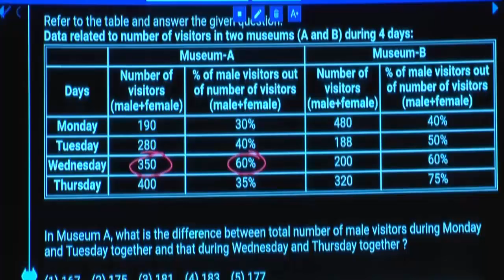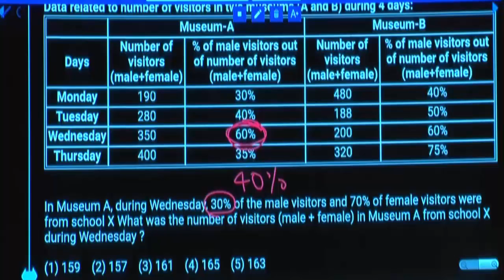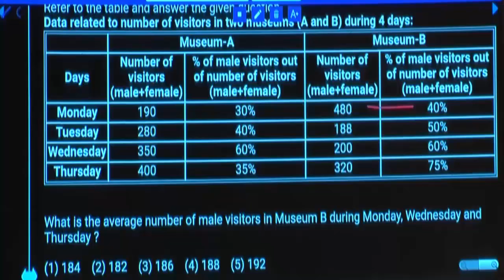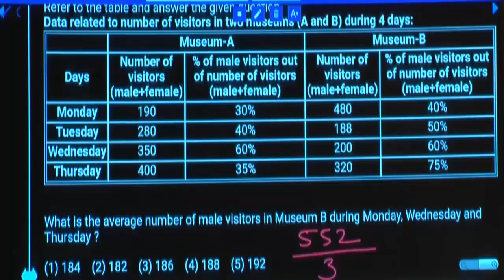DATA INTERPRETATION | MATHS | DI QUESTIONS FOR IBPS RRB CLERK, IBPS CLERK MAINS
DATA INTERPRETATION | MATHS | DI QUESTIONS WITH TRICKS  FOR IBPS RRB CLERK, IBPS CLERK MAINS